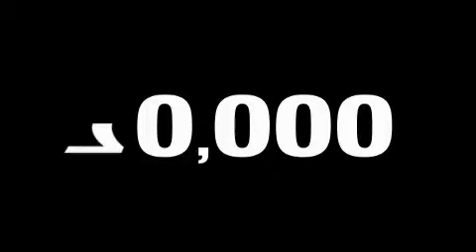Preowned 2006 Chevrolet Aveo Columbus OH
Year: 2006
 Make: Chevrolet
 Model: Aveo
 Engine: 1.6L I-4cyl

 Miles: 70,135

 Used 2006 Chevrolet Aveo Columbus OH